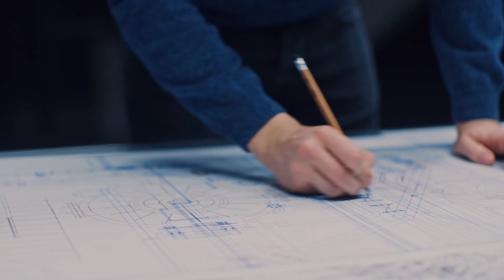De TC-180 Handzaag - Voor het precies zagen van grootformaattegels.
Lichtgewicht handzaag voor het droog en nat zagen van keramische tegels en natuursteen.

Speciaal geschikt voor grootformaattegels. Met gebruik van de geleiderail is verloop uitgesloten.

PRAKTISCH en gemakkelijk te gebruiken. Mogelijkheid om een geleidingssysteem te gebruiken voor meer PRECISIE.